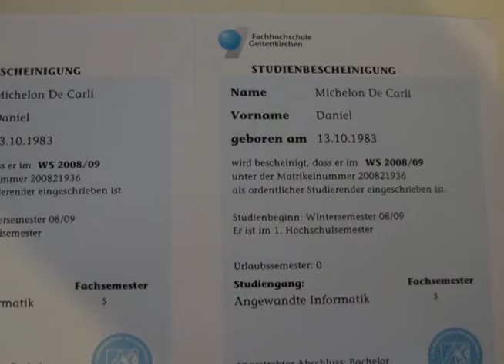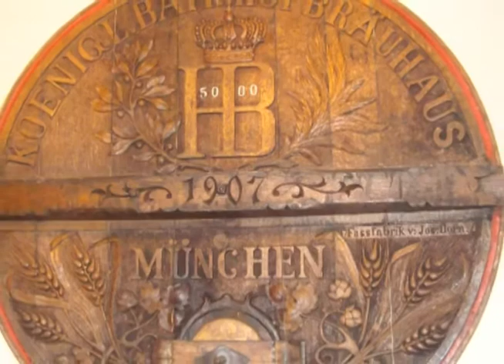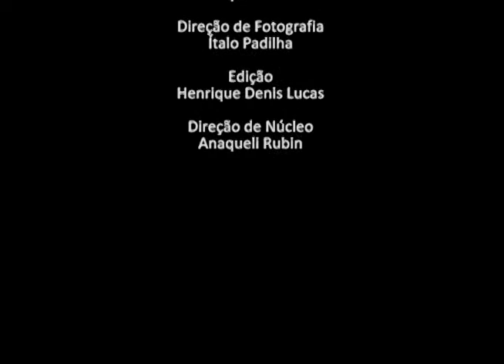PELO MUNDO Daniel Michelon de Carli.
O Pelo Mundo  entrevista o técnico-administrativo em educação e acadêmico de desenho industrial da UFSM Daniel Michelon de Carli. Ele fala sobre sua experiência de intercâmbio na cidade de Gelsenkirchen, na Alemanha.
O programa é apresentado por Anaqueli Rubin, com direção de Martha Marchesan, produção de Nicoli Saft e Débora Dalla Pozza e vai ao ar no canal 15 da NET, todas as terças-feiras, às 21h30min.